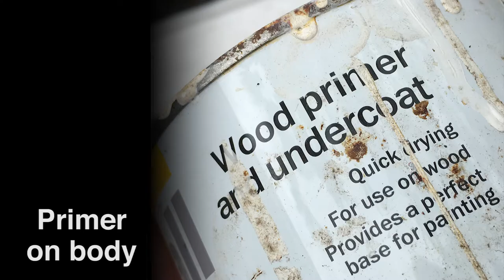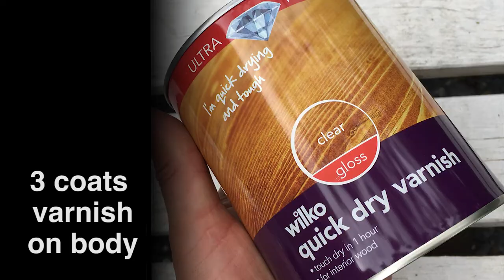Splattercaster guitar build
Paint job on a DIY Stratocaster copy, using a 'design by accident' day glo and gel technique.